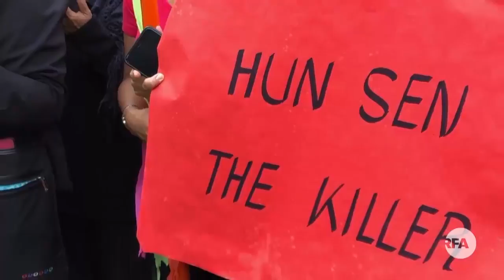អ្នក​វិភាគ​ចាត់​ទុក​ការ​ថ្លែង​របស់ លោក ហ៊ុន សែន គ្រាន់​តែ​ជា​ការ​បំភ័ន្ត​ភ្នែក​មហាជន